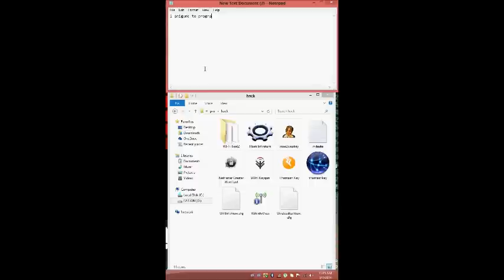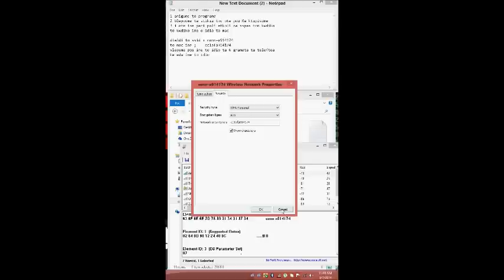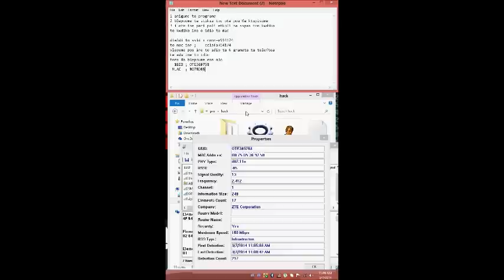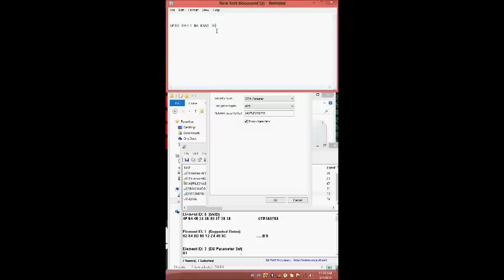ΠΩΣ ΝΑ ΣΠΑΣΕΤΕ ΚΩΔΙΚΟΣ OTE (GREEK WIFI HACK)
GIA NA TOS KODIKOUS OTE ME 6PSIFIAKA KRIAZETE TO MAC KE TA 6 TELEFTEA NUMERA TO MAC PREPI NA TERIAZOUNE ME TA 6PSIFIAKA TOY ONOMA TO OTE DILADI
TO ONOMA INE : conn-x914174
TE TO MAC INE CC-1A-FA-91-41-74
KE BLEPOUME POS INE TA IDA